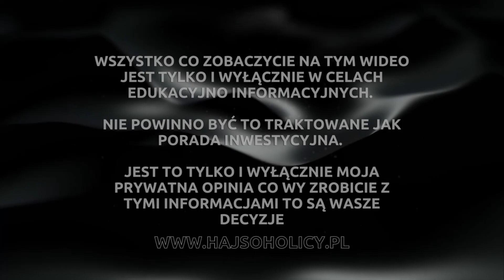Co to jest i czym się różni Privat Key od Public Key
Szukasz darmowej kasy? Zapraszam

Trzymaj swoje kryptowaluty w bezpiecznym miejscu:
Adresy do Tipów:

LUNA/UST: terra180cc6mce20qjxqdf0r7u0k8agfwzkgcs6jjn8d

WAVES: 3PFs2Jhk8Xa3STysoxtV8ezXUbw9afDu8qf